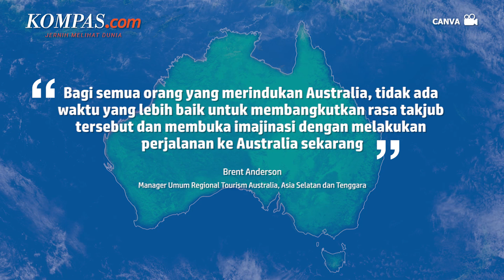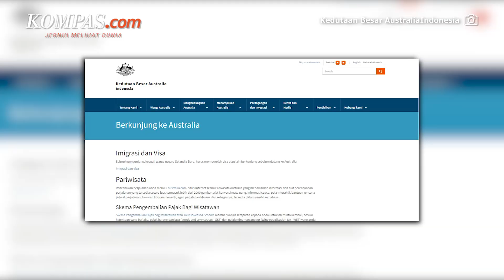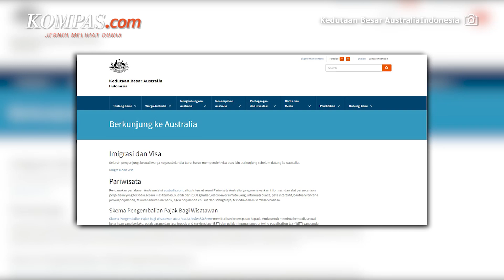Turis Indonesia Kini Sudah Bisa Berlibur ke Australia, Ini 6 Syaratnya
Pemerintah Australia membuka kembali pintu internasionalnya untuk para pelancong pada 21 Februari 2022. Ini berlaku bagi pelancong yang pemegang visa dan sudah divaksinasi penuh, termasuk turis, pelaku bisnis, dan pengunjung lainnya, termasuk turis dari Indonesia.

Manajer Umum Regional Tourism Australia Asia Selatan dan Tenggara, Brent Anderson berharap masyarakat Indonesia bisa memanfaatkan kesempatan ini untuk kembali merencanakan perjalanan ke Australia

Penulis : Nabilla Tashandra
Penulis Naskah: Wiyudha Betha Dinaragis
Video Editor: Agung Setiawan
Narator: Wiyudha Betha Dinaragis
Produser: Firzha Yuni Ananda